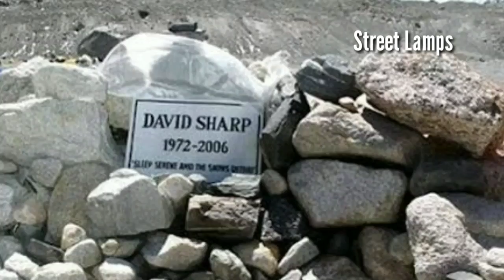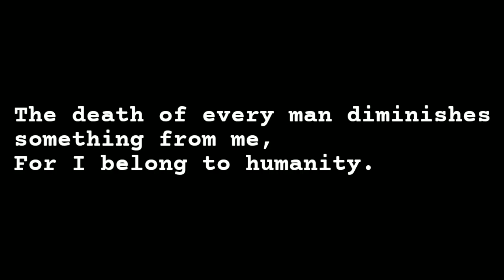Everest summit tragedies | 5 എവറസ്റ്റ് കഥകൾ | Everest movies Malayalam | എവറസ്റ്റ് പർവത ദുരന്തങ്ങൾ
When Everest take a life, it also keeps it.

Death Zone in Everest is infamous for the accidents and death in the heights. Still the brave hearts dare to go and summit it. Few success, few return... and few are still there.

This is stories about 5 people who died in Everest in their expeditions. Their bodies are still preserved in the Mountain. Few are shown on your way to the summit, as a warning of going to be dangers.

Infamous dead bodies in Mt. Everest.

WARNING: Some of the images may disturb you, viewers self discretion is requested.

This is a documentary video from 'Expeditions and Explorations' series.

All credit for contents in this video goes to the right owner